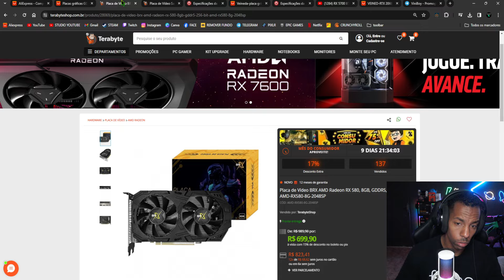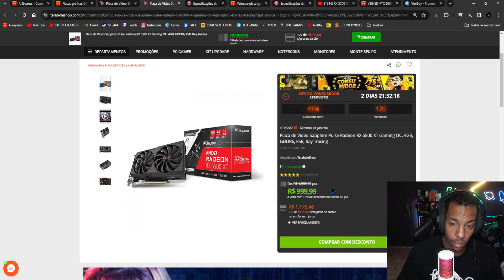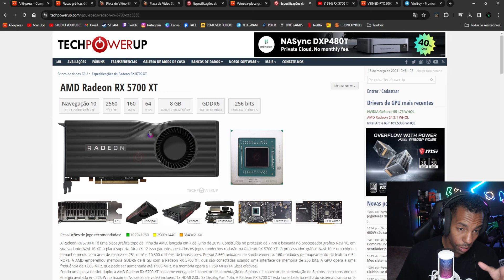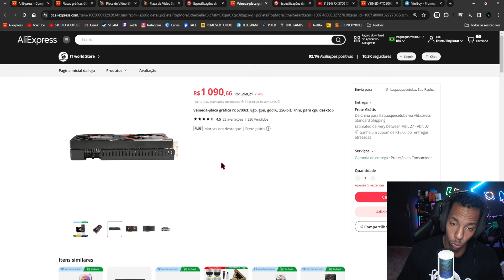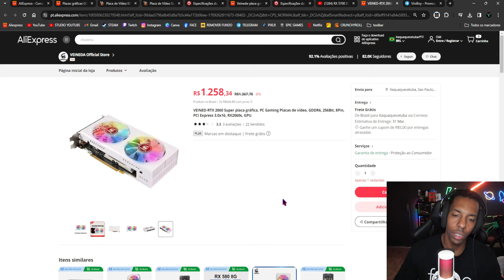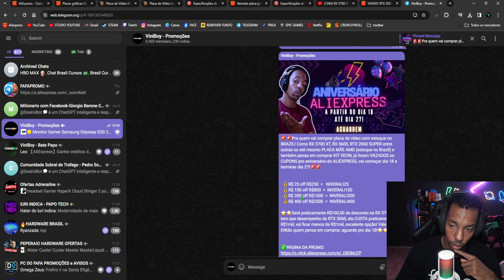ANIVERSÁRIO DO ALIEXPRESS CHEGANDO! PLACAS COM O MELHOR CUSTO BENEFÍCIO DO MOMENTO! NÃO PERCA ISSO!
⬇️⬇️LINK DOS PRODUTOS⬇️⬇️
🚨RX 580 8GB DA SJS
🇧🇷ENVIO DIRETO DO BRAZIL
🚨 RX 5700 XT 8GB DA VEINEDA
🚨RTX 2060 SUPER  8GBGB DA VEINEDA